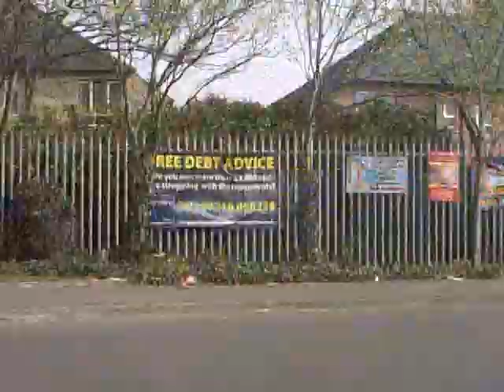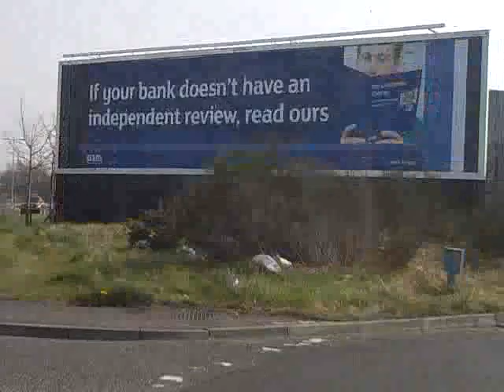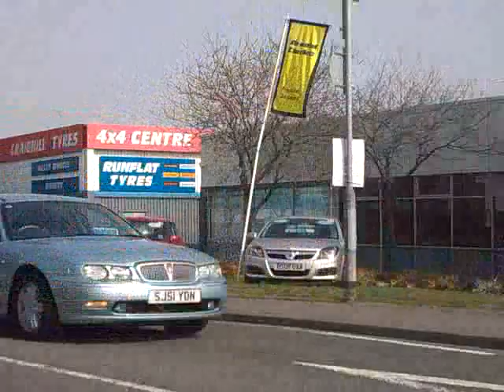Irvine Ayrshire Scotland.Heatherhouse Before Sainsburys (9apr2011) Nokia 6303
This clip shows the old Wilson Sporting Goods building which I meant to catch before the bulldozers went in. Oops! At least I caught it while it was still recogniseable. It's being demolished and a new Sainsburys supermarket and possibly petrol station are being built in it's place.

The second part of the video shows the other side of the road, where the electrical store Comet was before relocating. I'm sure I read in the local paper that this area was to become the Sainsburys petrol station, but I'm not sure. I filmed for posterity anyway ;-)